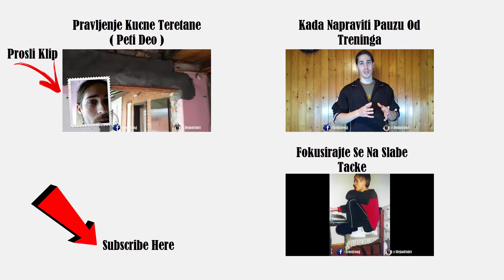Nedeljni Plan Treninga | Armstrong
INFORMATION ABOUT CLIP :
Moj nedeljni plan treninga.Toplo vam preporučujem da probate.Dobra strana je što možete da radite x2 nedeljno istu grupu mišića.Uvek gledajte da šokirate svoje telo i da posle efektivnog vremena promenite malo trening.